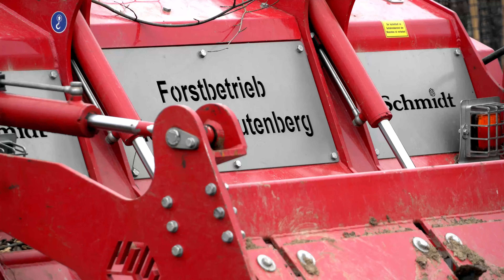Fräsen mit FENDT 714 Vario | Forstbetrieb Rautenberg [4K]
Fräsen mit FENDT 714 Vario vom Forstbetrieb Rautenberg. Die Fräse ist vom Hersteller Schmidt.

00:00 Drohne 1
00:24 Sound 1
00:48 Drohne 2

🤝 Mich kostenlos unterstützen
Nutze den Code "VECTORMAN", wenn du ein Produkt auf der offiziellen Farming-Simulator Website kaufst.